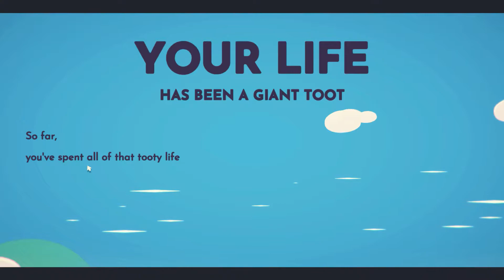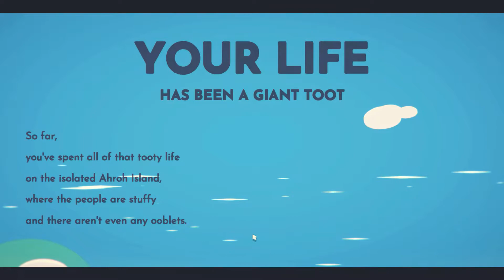Ooblets Gameplay Part 1 | Life Simulation Game | Farming, Creatures, and Adventure.